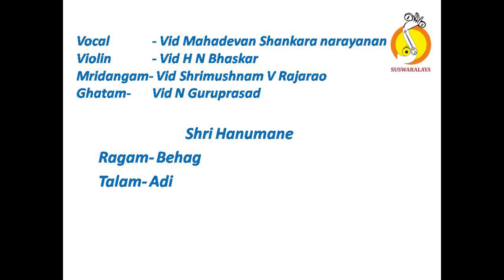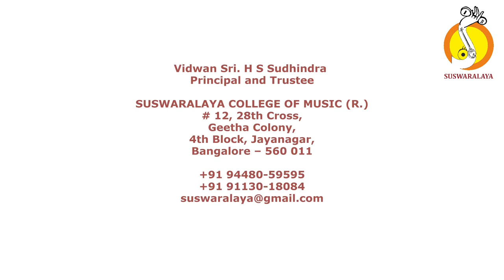7 VAYUPUTRANE BEHAG ADI